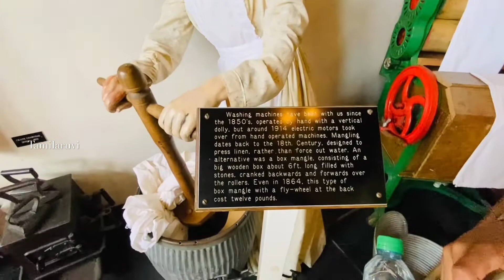அரண்மனைக்குள் என்னதான் இருக்குPart 1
Water mouth Castle in Devon